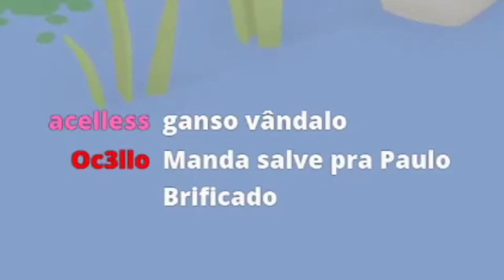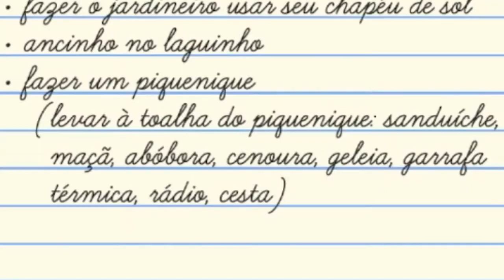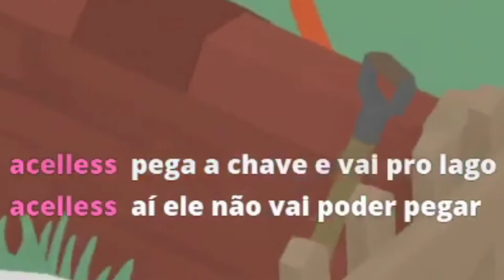2 GANSOS = MUITA DIVERSÃO E PUT...😈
Dois gansos maluco dando trabalho pro seu zé junto com o @NexoAlgum